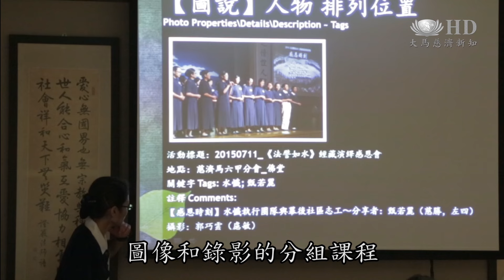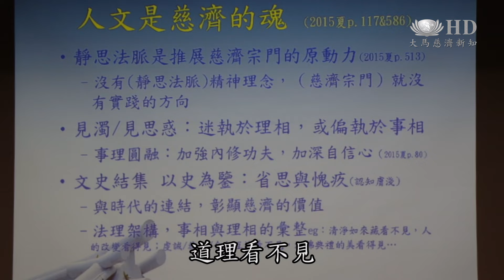南馬種子培訓營 培養真善美人才[HD]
慈濟馬六甲分會舉辦“南馬人文真善美種子培訓營”，來自麻坡、淡邊、芙蓉、居鑾及哥打丁宜的57位真善美志工，來到馬六甲參與培訓課程，除了大組課程，也有分組課程，分別進行文字、攝影和錄影的教學示範與解說課程，分享實務經驗，藉此帶動更多的人文真善美，一起撒播清流。

羅秀娟：那企劃其實最重要的是給我們一個引導guide line。
侃侃分享實務經驗，告訴筆耕志工出勤前的任務，真善美志工分別進行文字、圖像和錄影的分組課程。
SB 慈濟志工 李獻雄：課程可以加強他們的，第一個他們的常識，他們的概念，可以加強他們這一點。

所以回國後，我就開始用鏡頭寫歷史。
57位來自馬六甲及南馬5個據點的真善美志工，參與《南馬人文真善美種子培訓營》。
學員 江妙珍：我們麻坡基本上是沒有辦培訓課，那在這裡的話，可以讓我們的筆耕志工們清楚說我們到底要怎樣把一篇文稿寫得更好。

學員 莊麗晶：主要是錄影方面，希望增加大家的技術和要怎麼去陪伴和帶動志工，

學員 劉寶聆：還有教我們一些方法，讓我們可以在這個崗位上能夠走得更加順暢，這個是一個最大的收穫。

方莉霞：道理看不見，但是表現看得見。 你靜下心來柔軟去看，你真的感動，這就是我們創造的價值。我們也必須學習做典范。
增加專業技巧，還要提升人文素養，真善美志工用心記錄每一個美善的足跡，以正面的力量影響他人。
學員 劉寶聆：她說原來在拍攝之中，也要 感恩 尊重 愛 也是非常重要。
學員 黃秀珍：我們真善美 不是只是拍拍一下，他是有他的使命，就是為時代做見證，為慈濟留歷史，也是為慈濟立經藏，所以這些人品典範真的是要去把它留下來。

大愛新聞  饒于潤 鍾健明 黃福源 馬來西亞 馬六甲 報導